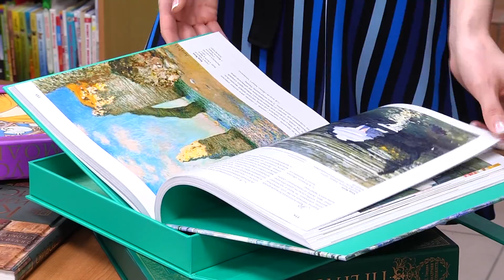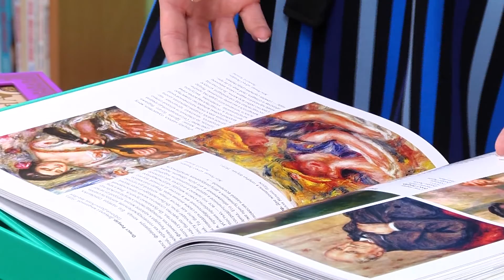Благовещенскую библиотеку искусств отремонтируют по дизайн-проекту